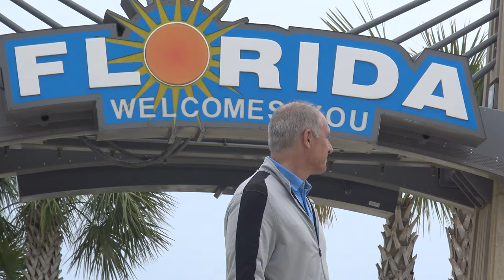Driving Cross Country with a Turtle In a Box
After saying goodbye to Venice, California, Jordan and Greg join Greg's dad Mike on a cross country roadtrip all the way to Florida. Touka the Turtle comes along on the most miserable time of his life.